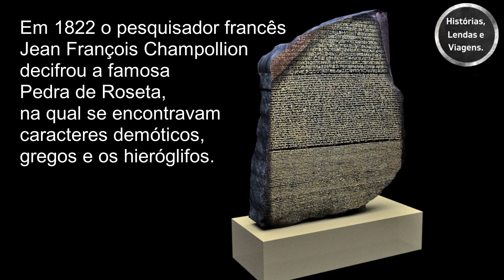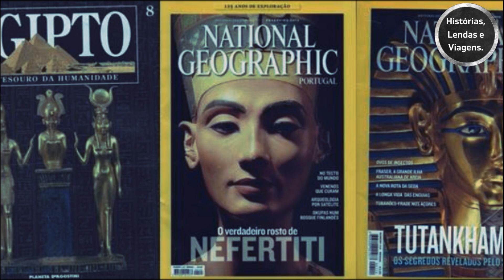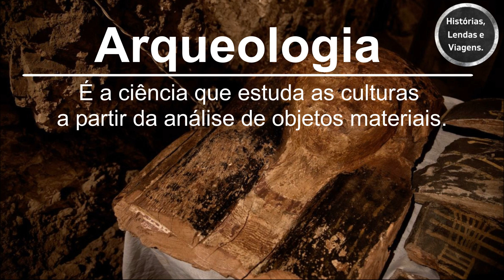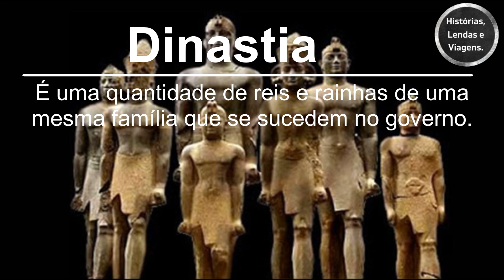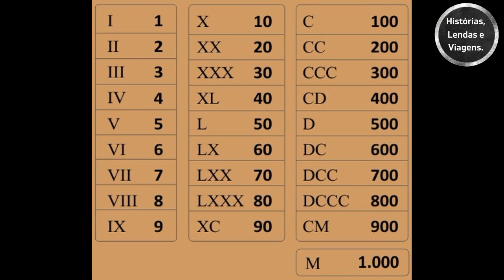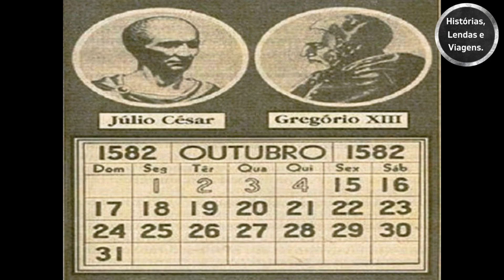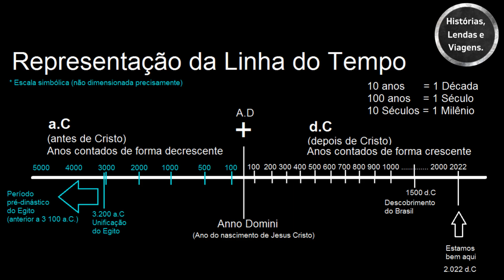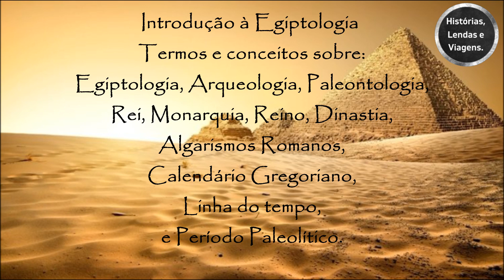Egiptologia 01 * Curso * Introdução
00:00 Apresentação
01:27 Introdução, Termos e Conceitos
02:12 Egiptologia
04:01 Arqueologia
04:25 Paleontologia
04:44 Dinastias
05:35 Algarismos Romanos
06:22 Calendário Gregoriano
07:14 A Linha do Tempo
08:19 Período Paleolítico
Meu nome é André Moreira. Em Egiptologia sou autodidata e continuo estudando. O meu objetivo é motivar aqueles que gostam desse tema, compartilhando aqui todos os meus conhecimentos. Sejam bem vindos e se inscrevam para ajudar o canal a crescer!